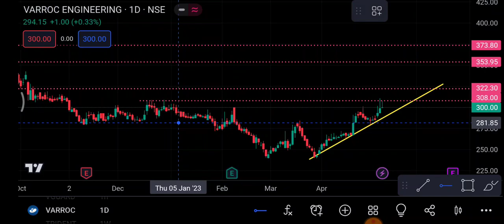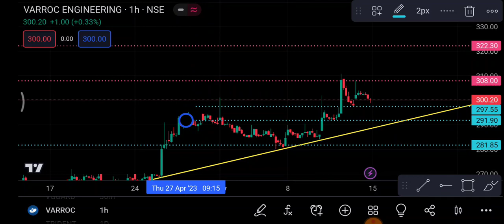VARROC Share 15 May | varroc Share latest News | varroc Share price today news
1-) varroc Share
2-) varroc share news today
3-) varroc share latest news
4-) varroc share price
5-) varroc share analysis
6-) varroc share price today